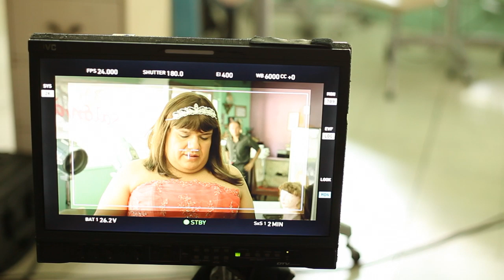Estrellas solitarias / Making of / Clip 4: Joana // Estreno 23 NOV 2018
Clip número 4 del detrás de cámaras de "Estrellas solitarias", proyecto dirigido por Fernando Urdapilleta, Estreno 23 de noviembre 2018.  Más info